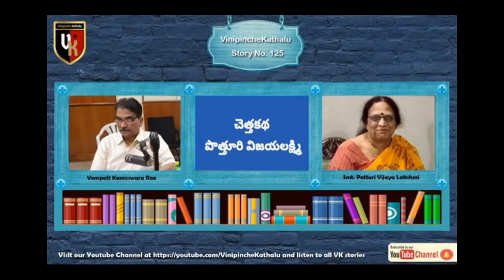VK 388 .. Bandham .. Smt.Potturi Vijayalakshmi .. Telugu Story Audio Book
t
నువ్వు జీవితం లో స్థిరపడలేదని దిగులు పడి మీ అమ్మ ఆరోగ్యం పాడైపోయింది.నేను పోయినా పెన్షన్ వస్తుంది. కానీ ఆమె ఒంటరిగా ఉండలేదు.మీ అమ్మకు ఏదైనా చెయ్యి.నేను పోయేదాకా నువ్వు వుండక్కర్లేదు.

388 వ వినిపించేకథ.. vk388.. జాగృతి పత్రిక నిర్వహించిన  వాకాటి పాండురంగారావు స్మారక దీపావళి కథల పోటీలో ఎంపికైన కథ .. శ్రేమతి పొత్తూరి విజయలక్ష్మి గారి "బంధం" .

తప్పక విని ఆదరిస్తారుగా!నమస్తే!